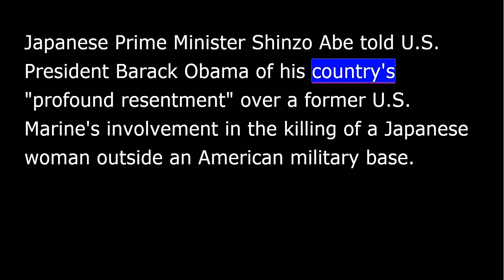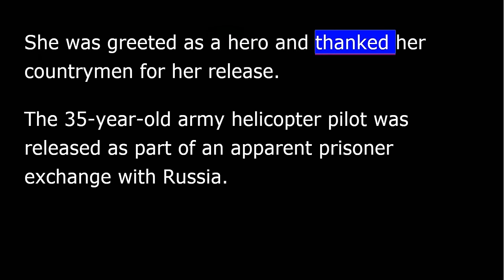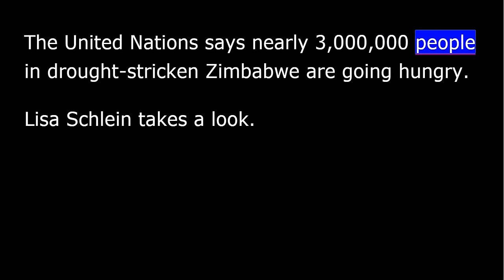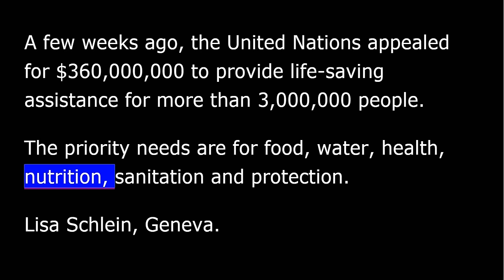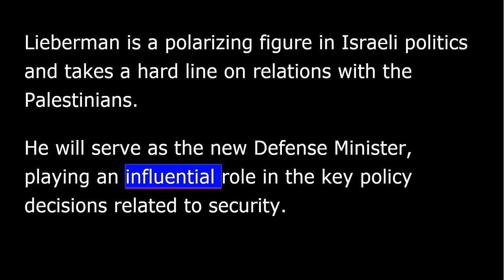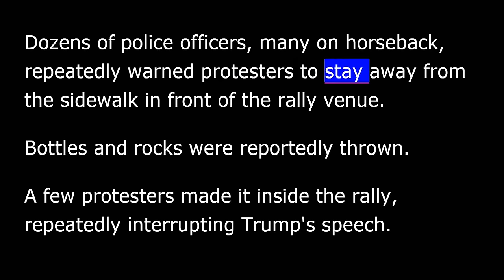VOA news for Thursday, May 26th, 2016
From Washington, this is VOA news. I'm David DeForest reporting. Japanese leader expresses anger at the U.S. president.
Japanese Prime Minister Shinzo Abe told U.S. President Barack Obama of his country's "profound resentment" over a former U.S. Marine's involvement in the killing of a Japanese woman outside an American military base.
Mr. Abe made the remarks at a news conference after discussing the slaying with Mr. Obama in a meeting before the G-7 summit.
Mr. Obama said he expressed his "sincerest condolences." "We did discuss the tragedy that took place in Okinawa and I extended my sincerest condolences and deepest regrets.”
The two leaders discussed the incident just days after Japanese authorities arrested Kenneth Franklin Shinzato, a 32-year-old former U.S. Marine, [who said they] who they say confessed to stabbing and strangling the woman.
A Ukrainian pilot held in Russian custody has been released. Nadiya Savchenko arrived in Kyiv on Wednesday after spending nearly two years in a Russian prison.
She was greeted as a hero and thanked her countrymen for her release. The 35-year-old army helicopter pilot was released as part of an apparent prisoner exchange with Russia.
Afghanistan's Taliban says Mawlawi Haibatullah Akhundzada has been appointed its new chief following the death of Mullah Akhtar Mansoor.
The Taliban also formally confirmed that Mansoor was killed in a U.S. drone attack last week.
The new leader was a deputy to Mansoor along with Sirajuddin Haqqani, the leader of the Haqqani network.
The United Nations says nearly three million people in drought-stricken Zimbabwe are going hungry. Lisa Schlein takes a look.
U.N. Resident Coordinator for Zimbabwe Bishow Parajuli says the impact of little rain and low crop yields following two years of drought is painfully visible in Matabeleland and other dry lands.
"We could really see the desperation and severity of the situation.”
A few weeks ago, the United Nations appealed for $360 million to provide life-saving assistance for more than three million people. The priority needs are for food, water, health, nutrition, sanitation and protection.
Lisa Schlein, Geneva.
A leaked U.S. State Department inspector general's report finds Hillary Clinton and previous secretaries of state failed to follow guidelines to avoid security risks when using personal emails for official business.
The report was to be released Thursday but State Department officials hastily called a news conference Wednesday to answer reporters' questions about the findings after they were leaked.
Senior officials said there was no evidence Clinton sought approval to use her personal email account to conduct official business, which she was obligated to do.
The head of the U.S. Transportation Security Administration admits it's going to be a difficult summer for air travelers.
Peter Neffenger told at a congressional hearing Wednesday that the agency is taking several steps to ease the congestion currently plaguing the nation's airports.
Israeli Prime Minister Benjamin Netanyahu has expanded his coalition government.
Mr. Netanyahu signed the coalition agreement in the Knesset with new partner, nationalist Avigdor Lieberman of the Yisrael Beitenu party.
Lieberman is a polarizing figure in Israeli politics and takes a hard line on relations with the Palestinians. He will serve as the new defense minister, playing an influential role in the key policy decisions related to security.
Eurozone finance ministers say they have reached a "major breakthrough" in negotiations in the latest debt relief arrangement for Greece after talks in Brussels Tuesday night.
The International Monetary Fund had demanded a reduction in Greece's debt burden as a condition of further IMF bailout funds.
In U.S. political news, a New Mexico rally for presumptive Republican presidential candidate Donald Trump was disrupted Tuesday evening by demonstrators who broke through barricades.
Dozens of police officers, many on horseback, repeatedly warned protesters to stay away from the sidewalk in front of the rally venue. Bottles and rocks were reportedly thrown.
A few protesters made it inside the rally, repeatedly interrupting Trump's speech.
From the VOA news center in Washington, I'm David DeForest.